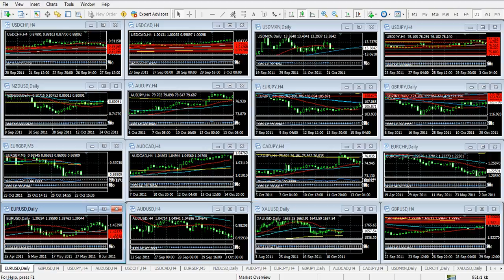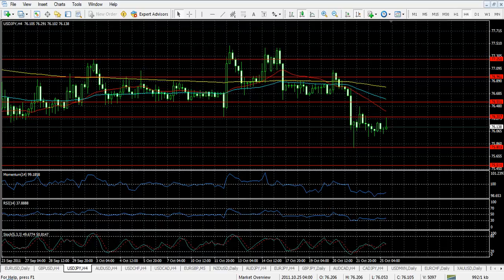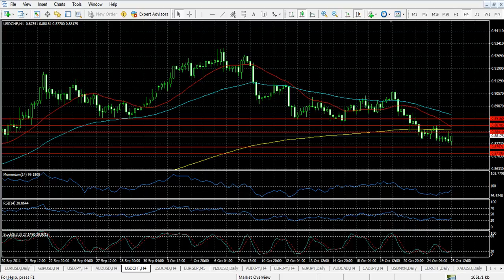Forex Análisis 25 de Octubre de 2011 Trader College